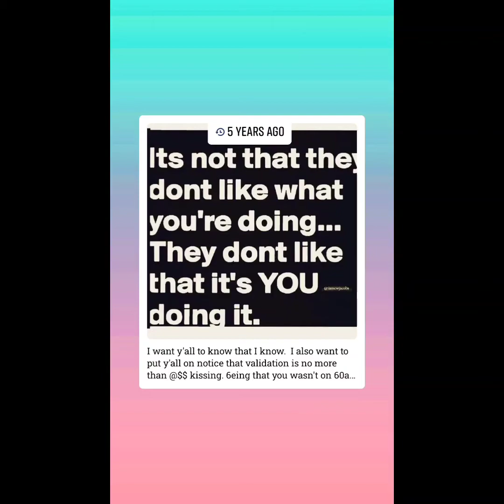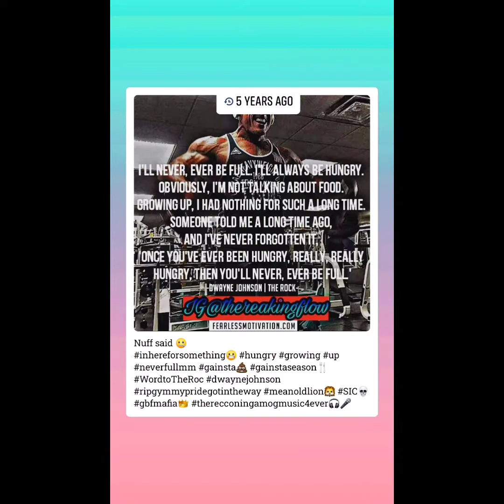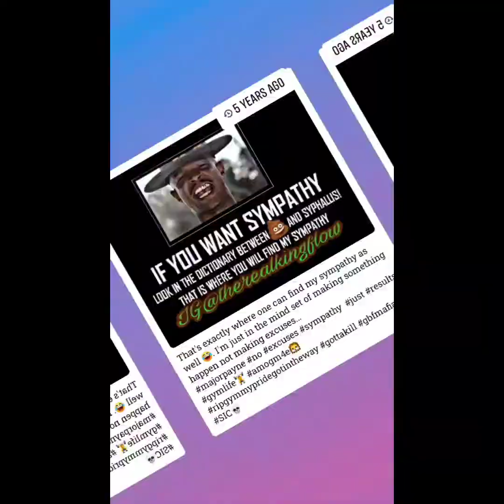If I was waiting for an applause I'd Hit the⚰️ 🅱️efore I'd ever get to 👂🏾 'em